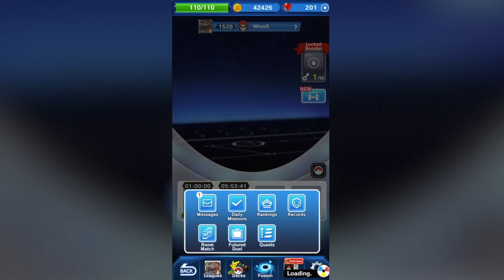Pokemon Duel | App de la Semana | 8BitCR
↓↓↓↓↓↓↓↓↓↓↓↓↓↓↓↓↓↓↓↓ MÁS ABAJO ↓↓↓↓↓↓↓↓↓↓↓↓↓↓↓↓↓↓↓↓

DIRECCIÓN:
Johnny Trujillo Solís
182-2300
Curridabat, San José, Costa Rica
CP: 11801